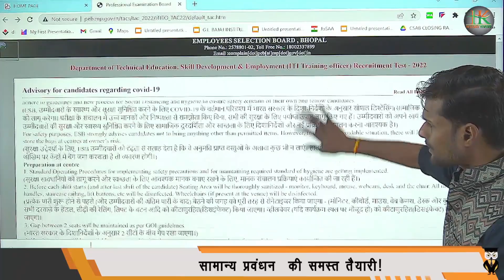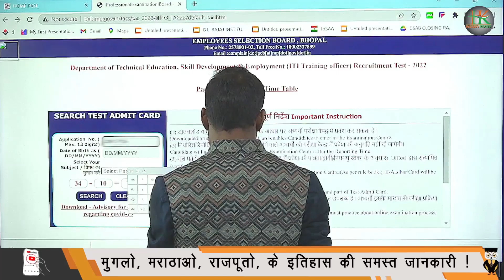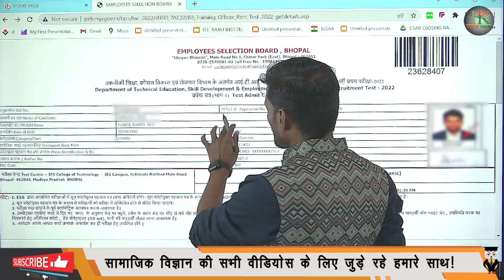MP ITI Training Officer Admit Card Released | ITI TO Admit card Download | MP ITI TO Admit Card 2022